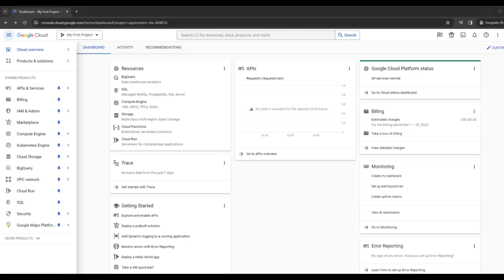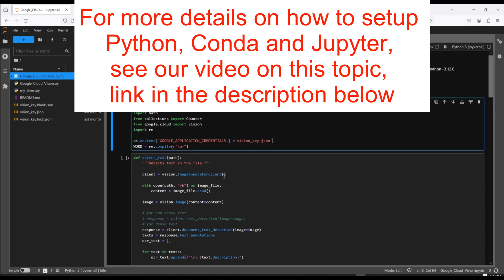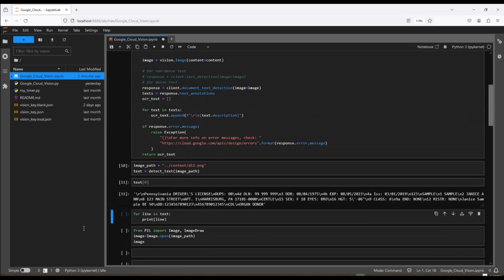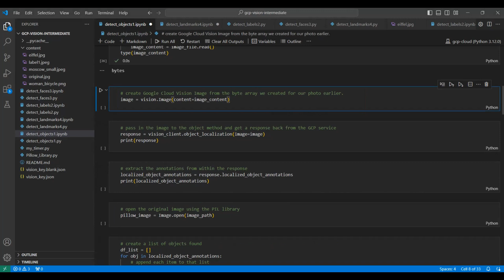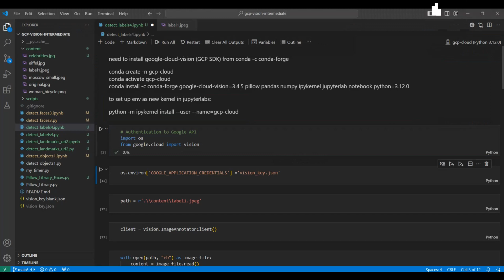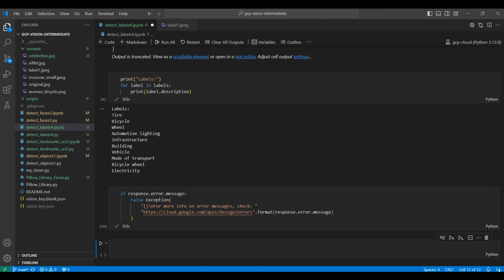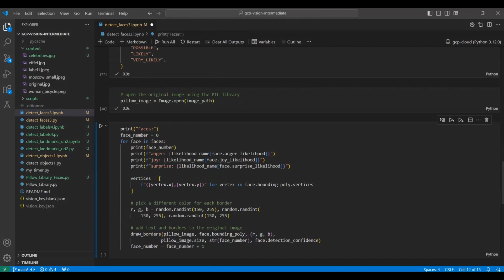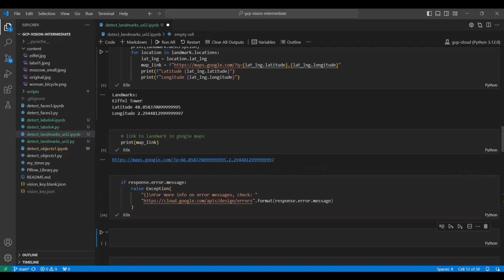Google Cloud Vision API for Images using Python: Google Vision API Tutorial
Complete Google Vision API OCR Tutorial (2024):
Detect text, objects, labels, faces, and landmarks in Images!

Intro:
In this video, we will cover 5 different ways you can use the Google Cloud Vision API. You will learn how to detect and extract text, objects, labels, faces and landmarks. We will start by showing you how to set everything up, including Google Cloud account access to the API, creating a python environment to run the code, using jupyter notebooks to display the output, and using VSCode as your IDE for development.